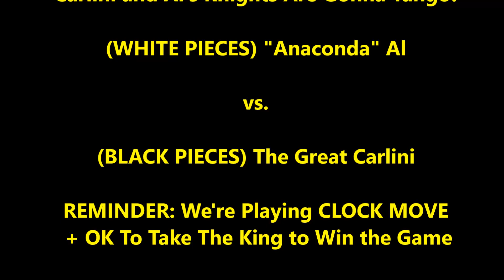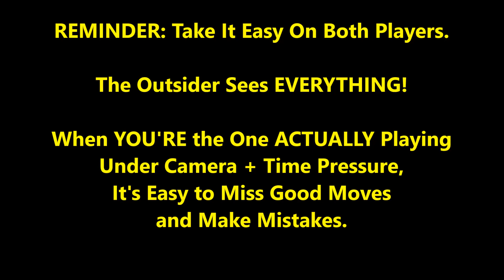"He Sees All My Tricks!" - The Great Carlini vs. "Anaconda" Al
Chess is all about setting up your own tricks AND seeing your opponent's tricks! Who's gonna see the tricks???